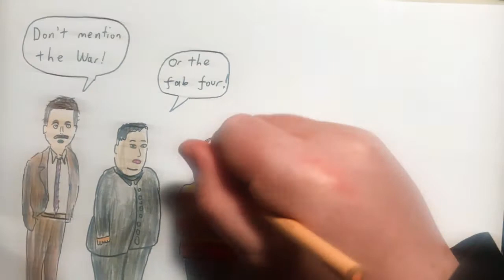2021 Jul 18 - General News Roundup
News summary for a week in which Germany suffered flooding and South Africa turned violent